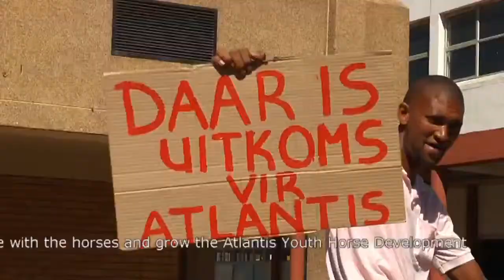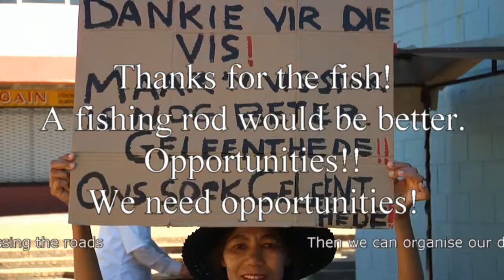Atlantis Youth Horse Development